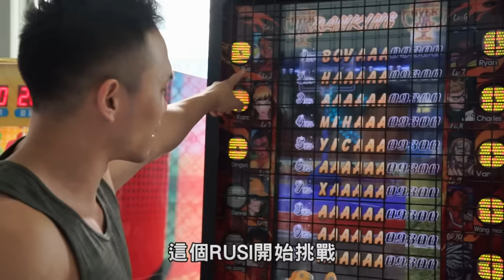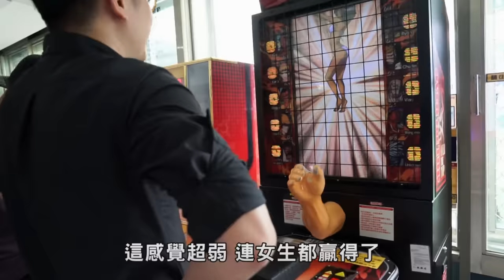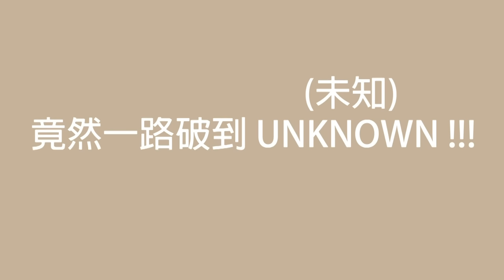【挑戰腕力機】三個肌肉男究竟能否破台｜健人腳勤｜2019ep20